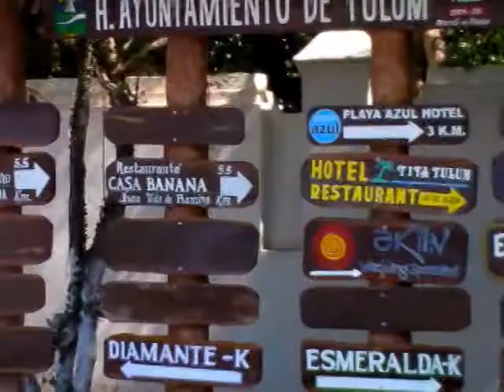AGOSTO 18, 2011, N2, DESVIAN FLUJO DE CARRTERA 307 POR TENDIDO DE TUBERIA SUBTERRANEA..mpg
MILLON Y MEDIO DE PESOS SE INVIERTEN PARA EL TENDIDO DE UN KILOMETRO DE TUBERIA QUE ALIMENTARÁ DOS OBRAS IMPORTANTES EN LA CIUDAD DE TULUM Y SERÁ TAMBIÉN LA PRIMERA ETAPA DE LA RED DE SUMINISTRO DE AGUA POTABLE A LA ZONA DE PLAYAS.
DECLARA: GILBERTO GOMEZ MORA GERENTE OPERATIVO DE CAPA EN TULUM